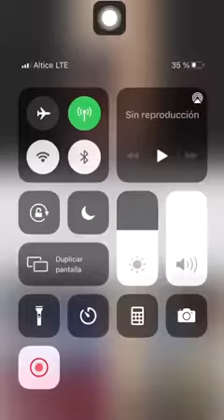Waldo Calle Se Desaooga Con Capricornio Tv y Alofoke Sale A Defender a Rochy RD